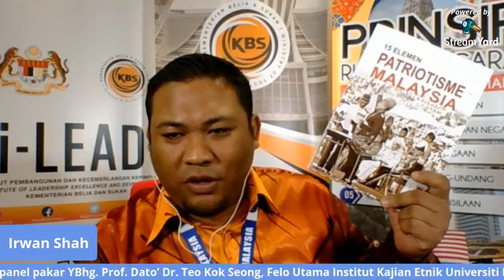Sesi Advokasi : Dimensi Politik Belia, Satu Kupasan Pakar